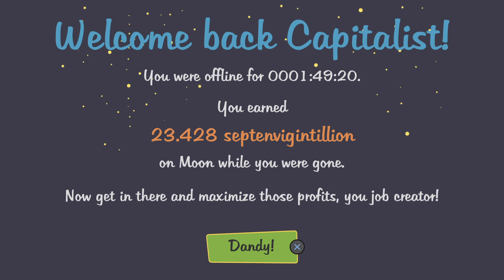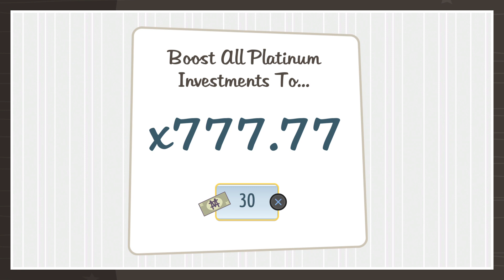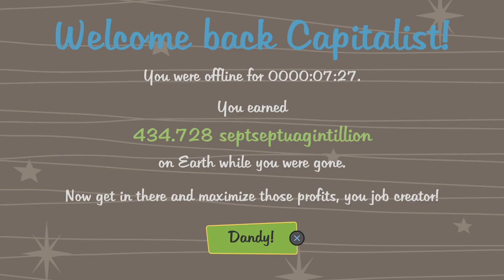AdVenture Capitalist_20240330125243